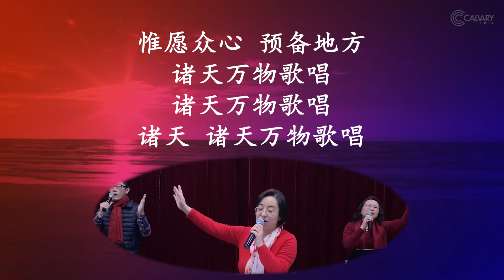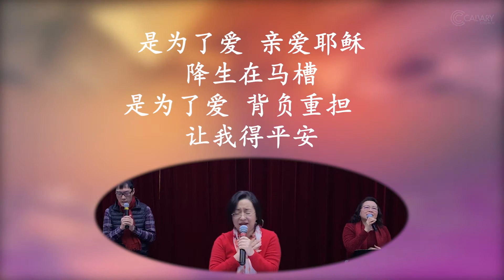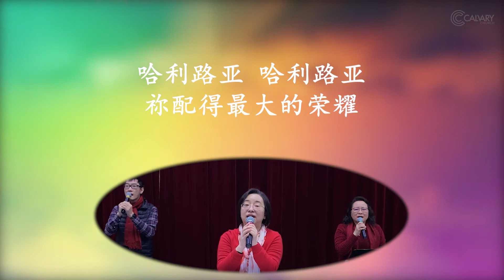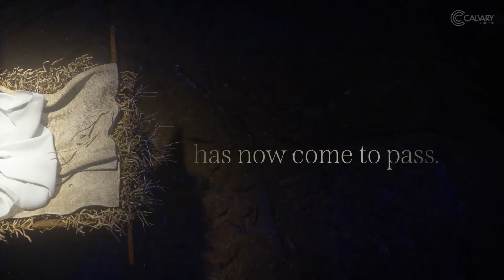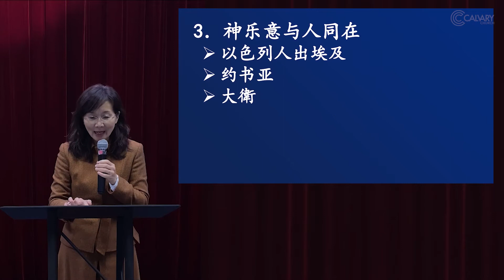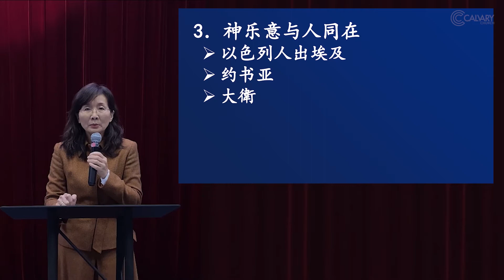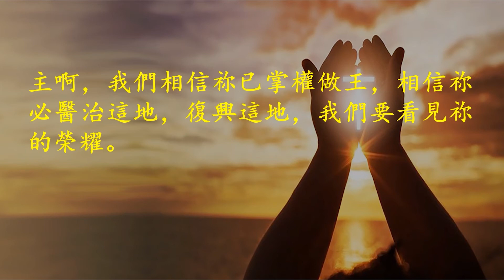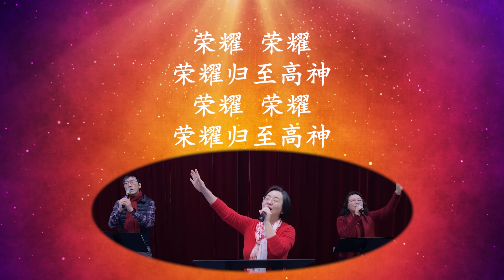君王已降临系列4-领受以马内利的恩宠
For to us a child is born, to us a son is given, and the government will be on his shoulders. And he will be called Wonderful Counselor, Mighty God, Everlasting Father, Prince of Peace. (Isaiah 9:6) This prophecy of the coming Christ that was given hundreds of years before His birth tells us that the child that was to be born would have an array of amazing names. This December Christmas series will explore each of King Jesus' titles proclaimed in this verse. We will discover the relationship between the prophecy in Isaiah and the purpose and work of Christ in the New Testament. The King Has Come series will be a powerful journey as we discover how the nativity story is relevant to our present lives!

Speaker
SONYA HUANG

Videographer
ALEX YUAN

To support this ministry and help us continue to reach people all around the world

CCLI# 7168995
Jonathan Smith and Phil Wickham
@   2020 Be Essential Songs (Admin. by Essential Music Publishing LLC), Cashagamble Jet Music (Admin. by Essential Music Publishing LLC), Phil Wickham Music (Fair Trade Music Publishing [c/o Essential Music Publishing LLC]), Simply Global Songs (Fair Trade Music Publishing [c/o Essential Music Publishing LLC]), and Sing My Songs (Fair Trade Music Publishing [c/o Essential Music Publishing LLC])

CCLI#7139866
Cody Carnes, Cory Asbury, and Ethan Hulse
@   Capitol CMG Paragon (Admin. by Capitol CMG Publishing), Writer's Roof Publishing (Admin. by Capitol CMG Publishing), and Remaining portion is unaffiliated

CCLI# 7127647
Brooke Ligertwood, Jason Ingram, and Scott Ligertwood

Video Link: @wkDY
Video Link: @sUDU
Video Link: @xnqI
Video Link: @TMio
Video Link: @cPic
Video Link: @Rb7w
Music: The Success - Corporate Music by Keys of Moon Music
Video Link: @t56c
Music: Cheer Up! - Positive Corporate by Keys of Moon
Video Link: @Ra0k
Video Link: @xttc